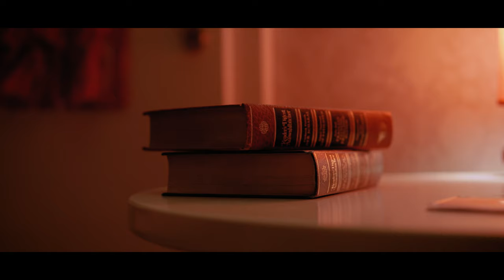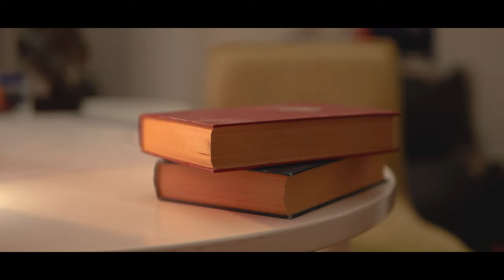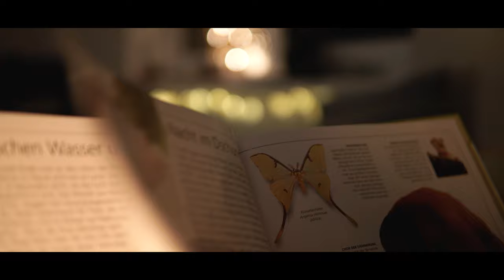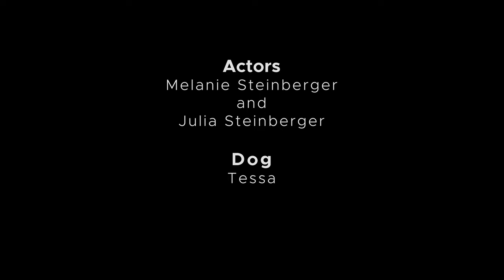A Butterfly Dream|Short Movie by David Wagner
This short movie was made by David Wagner.

It was shot on a Sony a6400, mainly with a 35mm 1.4f Sigma lens.

The main actor is Melanie Steinberger and the passant is Julia Steinberger.